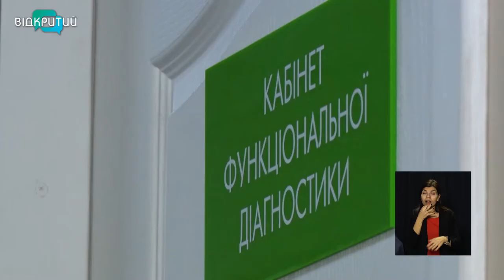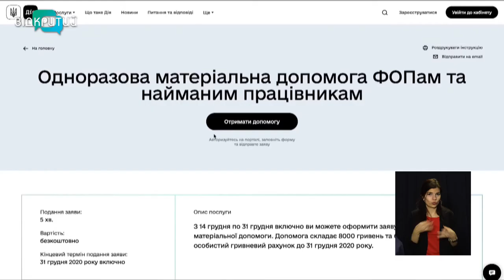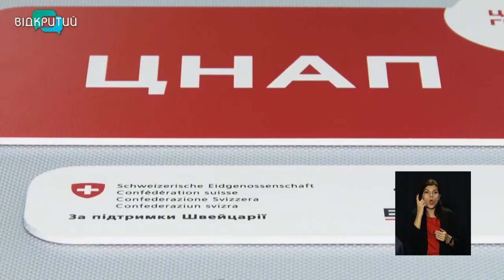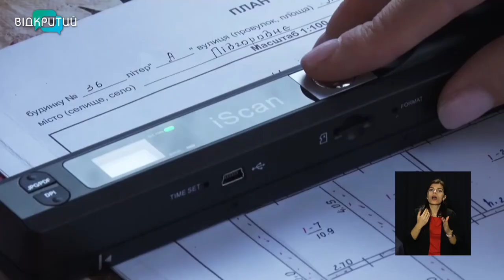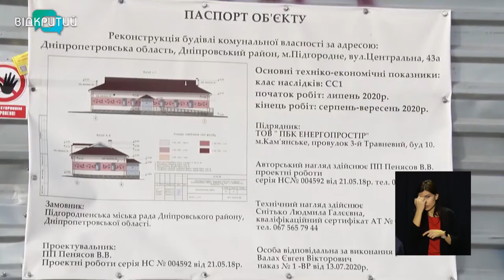Новини OPEN NEWS від 18 грудня 2020 року 16:15